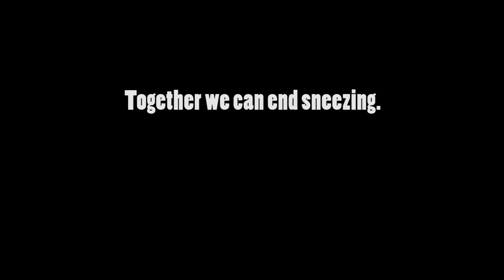allergies gone wild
Probably wasting your time watching this